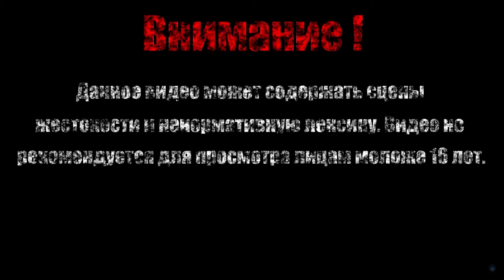ЭТО ЧТО ЕЩЕ ЗА ХЕРНЯ 【Wolfenstein】#8